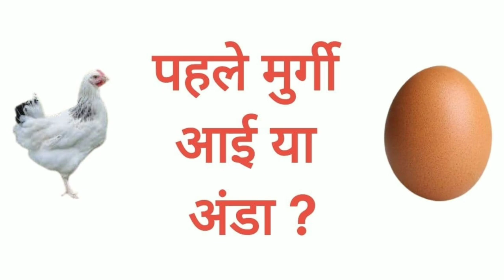Ek Villain Return Movie Review |John Abraham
I AM BELONGING TO NAVI MUMBAI (MAHARASHTRA).